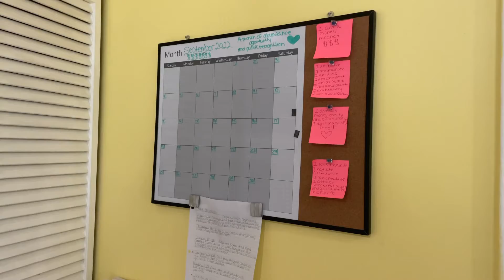How to be more productive | How to increase productivity | Talk with Tyy Tuesday’s